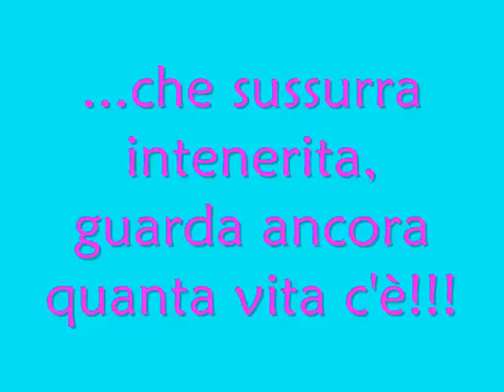La forza della vita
...quando sentirai che afferra le tue dita, la riconoscerai la forza della vita e ti trascinerà con sé...e sussurra intenerita "guarda ancora quanta vita c'è".